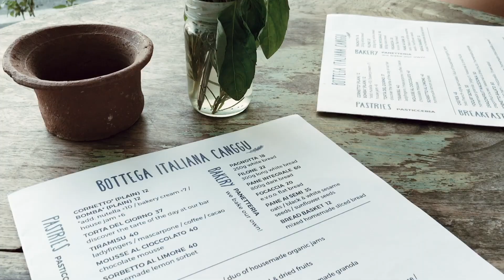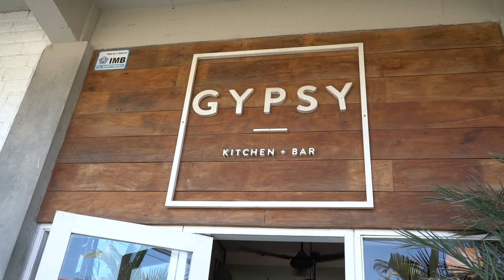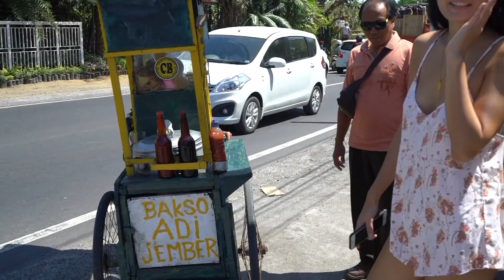BACK TO BALI | IDRESSMYSELFF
See what I got up back on my recent Bali trip!

Filmed with -
iPhone 7
Sony a7R